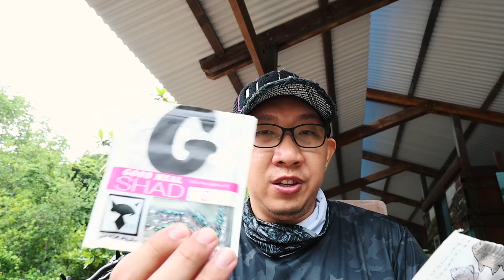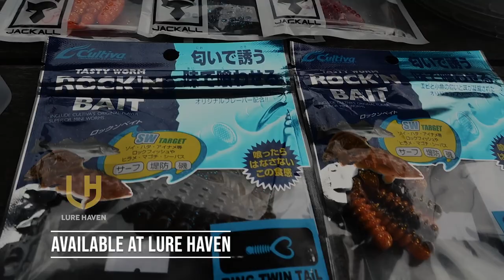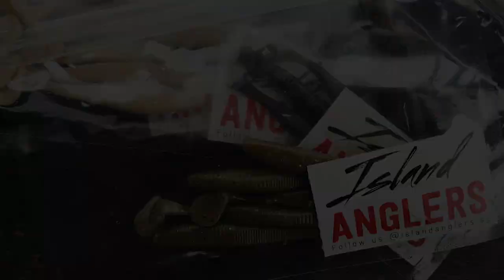Hookem - Gear Talk In Ubin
This week the Hookem Squad head back to Ubin in the wee hours in search for more barramundis.  We were treated to awesome songbirds and more..

We explored areas and though the catch wasn't so fantastic, Timothy managed a barramundi on a Island Angler Grub! Overall the companyh was fun, alot of incident happened; such as me losing my boots and lures.

But to end it all.. JustLazzat our official food partner, prepared an awesome delicious lunch to end the day for us!

Amazing Food with Amazing Service!  You now can get amazing satay in a cup anywhere in Singapore.  They provide Island Wide Delivery as well!

Just Lazzat
11 Bedok North St 1, Singapore 469662

Official Food Partner
JUST LAZZAT

Nautic Adventure Sports (Hobie and Nativewatercraft Authorise Dealer SG)